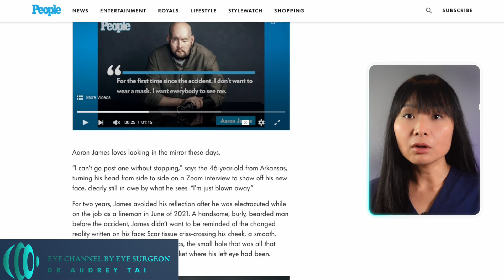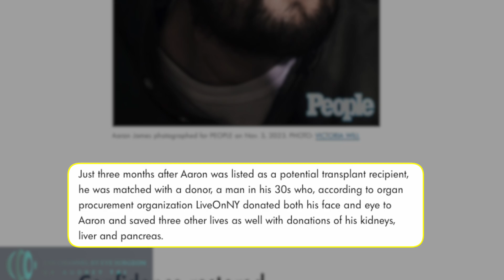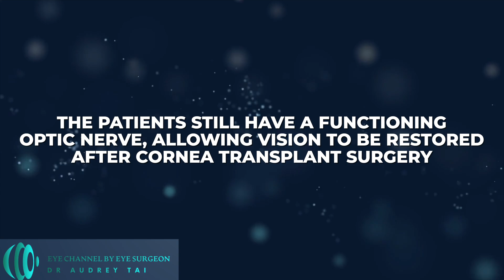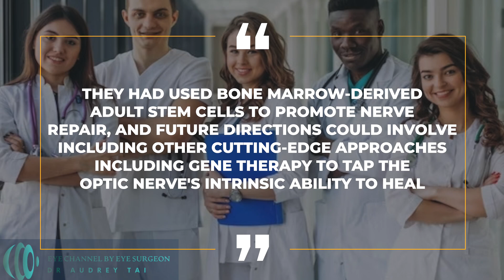A Cure for Blindness? | World's First Eye Transplant | Eye Surgeon Explains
A team of surgeons in New York has performed the world's first transplant of an entire eye. Transplanting an entire eye has long been a lofty goal in Ophthalmology, and though researchers have had some success in animals , but it had never before been performed in a living person. Is this one step closer to a cure for blindness?

✅👉 ••• Amazon Storefront •••

This description contains links to help generate revenue for the channel. Thank you for the support!

🔔To learn more about eye health, medicines, and the latest technology in eye care, don’t forget to like, comment, and subscribe, and help me bring you more videos about eye health!